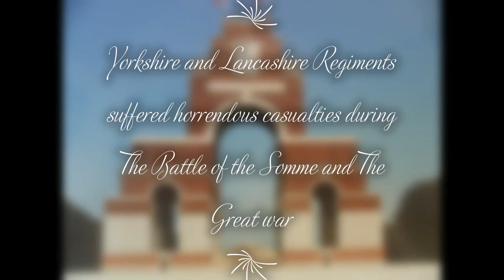Red and White Rose, Yorkshire /Lancashire Folk Song By John Dean Lyrics by Joan Waidson/J.Dean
Joan wrote the words for a song about her Dad, I made the music and added the chorus keeping it in a Traditional Style. . He was a true Gentleman, very polite and caring. Her Mum of course bacame part of the song [she was also a lovely and special soul].